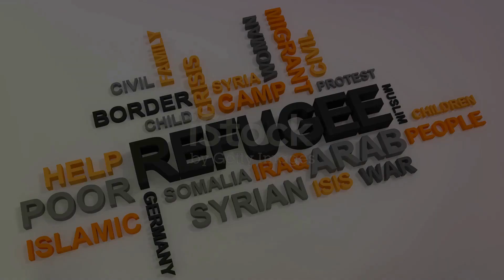Tarikh Sirah Nabawiyyah: Hijrahnya Umat Islam ke Negeri Habasyah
Pada kesempatan kali ini saya akan menceritakan kisah Kaum Muslimin yang melakukan hijrah pertamanya ke Habasyah.
Tonton sampai habis untuk memahami cerita tentang Kaum Muslimin tersebut